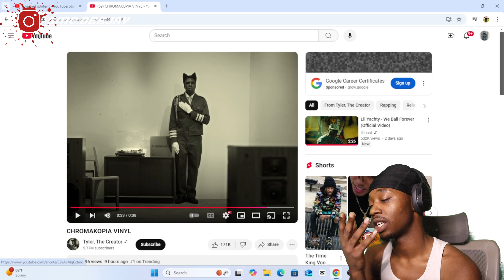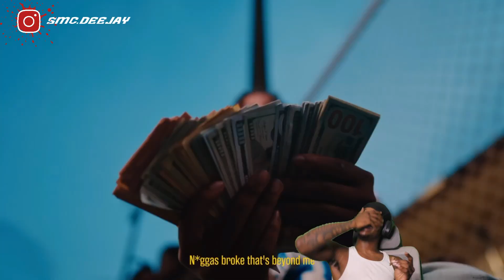YEA HE DEFINITELY ONE 1 ! Tyler, The Creator - CHROMAKOPIA VINYL | Reaction